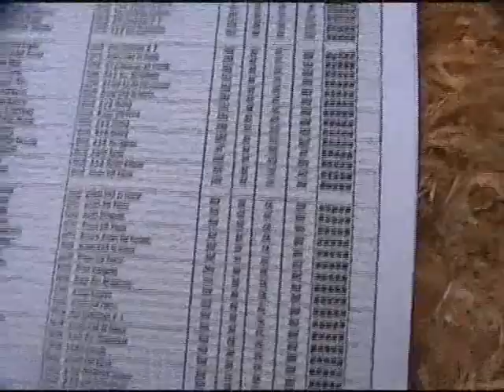Arcieri del Montefeltro, gara Fita del 31/7/2011